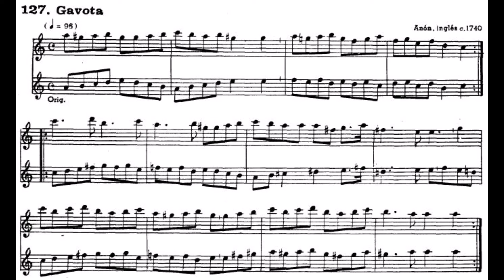127 Gavota Anon inglés 1740